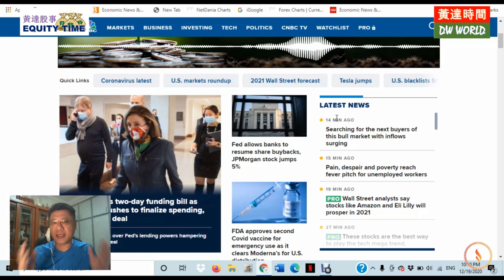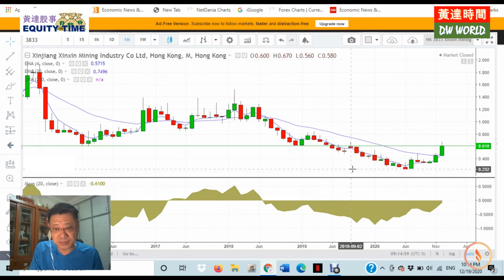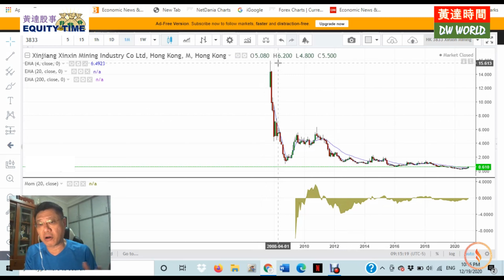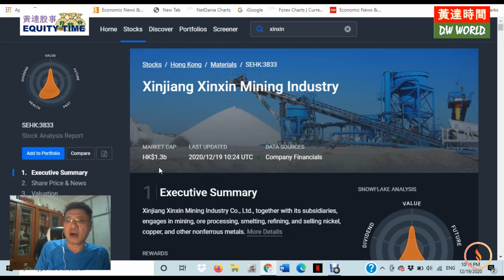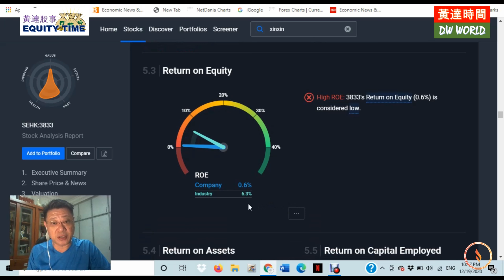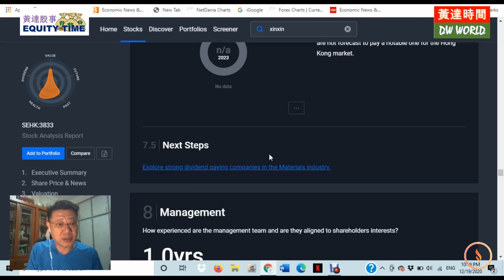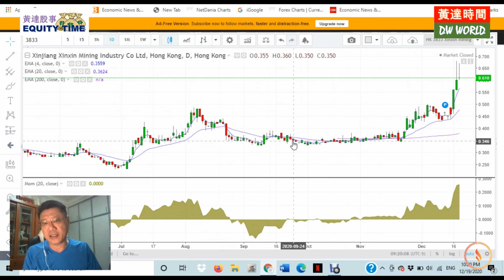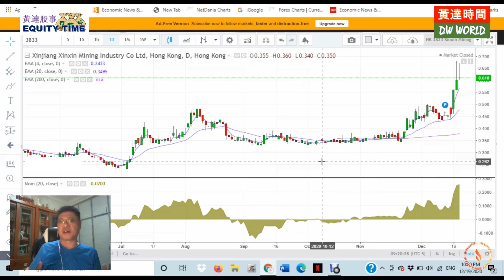OTOP 20: When Gold Rises, BUY the Cheapest SOE Mining Stock! (ENG) - 21-12-2020